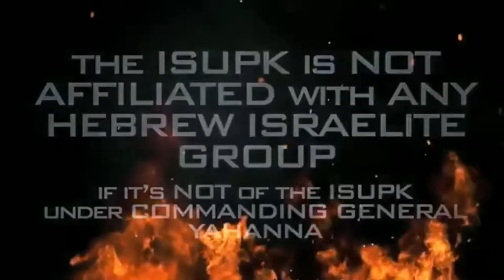You Are NOT An Individual: Rich OR Poor StillNi99a - ISUPK Washington DC